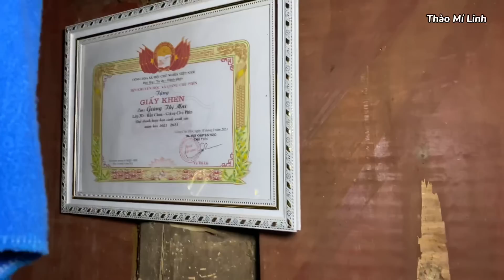Hấu Chua Anh Sính 7 anh em siêu nhân Bữa cơm Trưa cùng đại gia đình ngon nuốt lưỡi . Thào Mí Linh